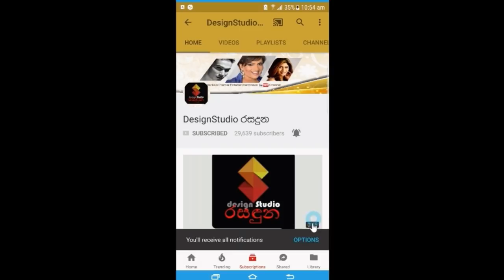වෙන විකල්පයක් තිබුනේ නෑ,මිනිස්සු මං ගැන මොනා හිතයිද කියලා මං හිතුවේ නෑ සිනමා Manik Kulakurusuriya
වෙන විකල්පයක් තිබුනේ නෑ,මිනිස්සු මං ගැන මොනා හිතයිද
කියලා මං හිතුවේ නෑ, මට ඒ කාලේ තේරෙන්නේ නෑ එයා මට බොරු කරනවද කියලා
තාමත් තනිකඩ සුරූපි ජනප්‍රිය සිනමා නිලි මැණික් කුලකුරුසූරිය සංවේගයෙන් හෙලි කල කතාව.  Manik Kulakurusuriya